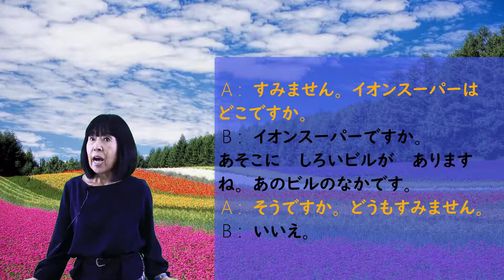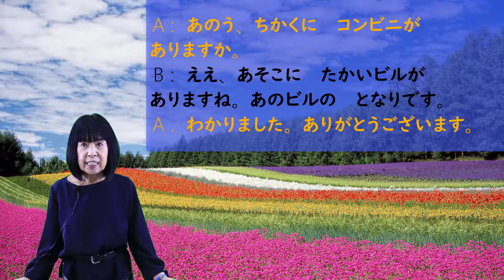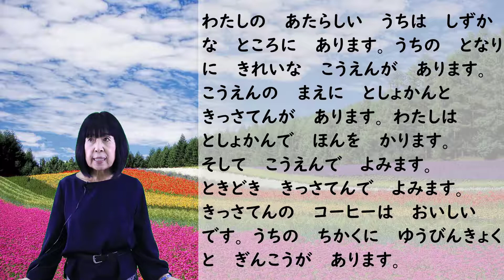HỘI THOẠI TIẾNG NHẬT MỖI NGÀY- BÀI 10-みんなの日本語-会話練習-第10課